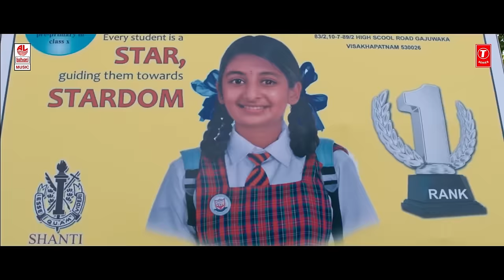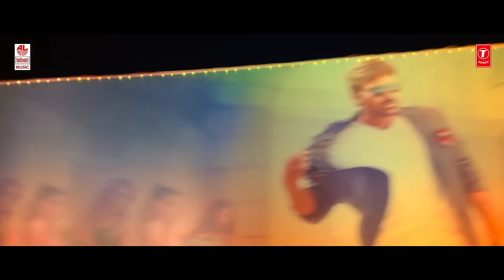Juvva Video Songs Jukebox || Ranjith, Palak Lalwan, MM Keeravani | Telugu Songs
T-Series Telugu presents Juvva Video Jukebox (Juvva Video Songs) starring Ranjith, Palak Lalwan. Music by M M Keeravaani.

Movie: Juvva
Starring: Ranjith, Palak Lalwan
Directed By: Triekoti Peta
Produced by: Dr. Bharrath Somi
Banner: SOMMI Films, S V Ramana Presents
Music Label: Lahari Music

TRACK LIST

Song Name - Poster
Movie - Juvva
Singer - Baba Seghal

Song Name - Anukoledhe
Movie - Juvva
Singer - Rahul Sipligunj, Ramya Behara

Song Name - O..Kala..
Movie - Juvva
Singer - Kaala Bhairava, Damini Bhatla
Lyrics - Wasistha Varma

Song Name - Vere Level
Movie - Juvva
Singer - Hymath, Sony